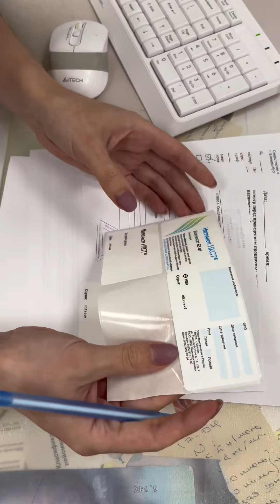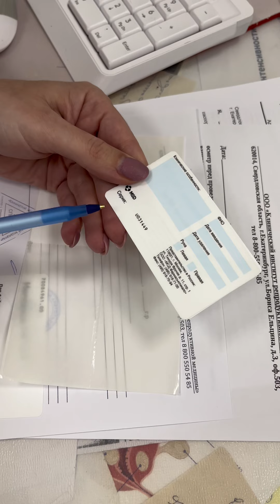Мастер - класс по введению гормонального имплантата Импланон НКСТ